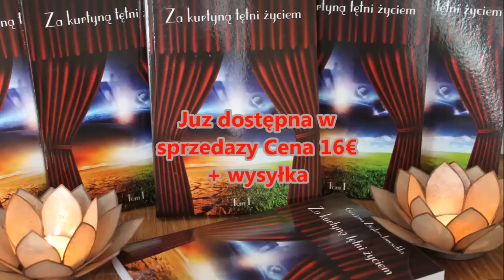Moja regresja pod hipnoza "KRZYSZTOF"